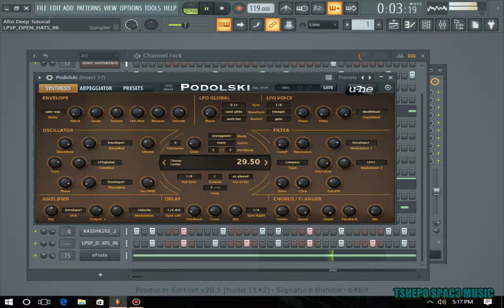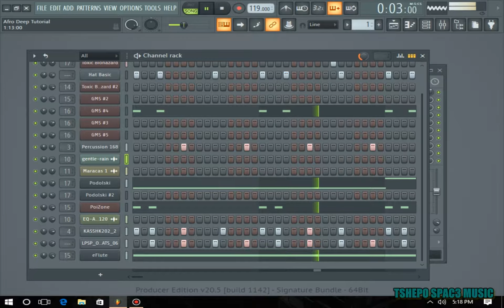DACAPO & PunkMbedzi Style AfroTech/Deep Using Podolski Vst Plugin | 2022 Tutorial + FREE FLP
For Practical Purposes